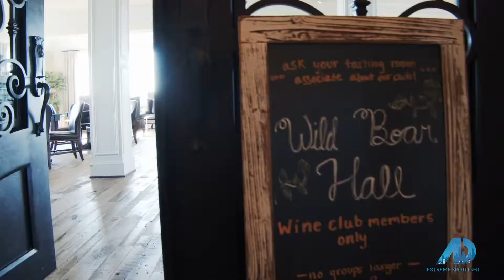Stone Tower Winery | Leesburg, Virginia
Debbie Wicker is so excited to share her debut segment as a Power Player™ of Real Estate on The American Dream TV with you all!

Join her at one of her favorite places, Stone Tower Winery in Leesburg, VA, to sip some wine and learn the history behind this beautiful winery.

As seen on Roku, AppleTV AndroidTV, and the Amazon Network.

Presented By: Wicker Homes Group at Keller Williams
Messenger: m.me/WickerHomesGroup

Wicker Homes Group - KW Loudoun Gateway
US Headquarters:
20130 Lakeview Center Plaza #110

Debbie Wicker has been helping clients successfully buy and sell homes in Northern Virginia for over 30 years. During that time she has helped her clients navigate a wide variety of challenging issues and market conditions.

Debbie believes in the importance of education to help her clients avoid pitfalls and take advantage of cutting edge tools and practices. She takes great pride in helping her clients understand the process and the psychology of real estate so that they can make the right decisions to achieve their real estate goals.

That’s why 85-90% of Debbie’s business has been from repeat clients and referrals.

A native of Northern Virginia, Debbie and her family have lived in Ashburn for close to 20 years. In addition to spending time with her family, Debbie loves to bake, travel, learn about wine and visit wineries. She also enjoys photography as a way to capture and celebrate family memories.

Debbie supports two children’s charities, which hold a special place in her heart: Children’s Miracle Network, which funds children’s hospitals throughout the U.S. and Smile Train, which provides cleft palate surgeries for impoverished children worldwide.

Debbie can also be seen on television and several internet subscription services like Apple TV, Roku, Amazon Fire, and AndroidTV as a Power Player of Real Estate with The American Dream TV where she features local communities and real estate listings.

The Wicker Homes Group, led by Tad and Debbie Wicker, is known throughout Loudoun and Fairfax Counties in Virginia for their uncompromising service, expert negotiation skills and extensive knowledge of real estate in the luxury and traditional markets.

The Wicker Homes Group is affiliated with the Loudoun Gateway office of Keller Williams Realty, the nation's largest residential real estate company and the highest-selling real estate brand in Loudoun County.

Among its many accolades, Keller Williams Realty is the brokerage of choice for more Top 100 real estate teams in the U.S. than any other brand. It was also named as the #1 Training Organization in the World across all industries.

The Wicker Homes Group came to Keller Williams from a competing national brand, where they earned top honors for their sales performance. There, they ranked as one of the top 4 teams in the state of Virginia and one of the top 10 teams in the Mid-Atlantic Region (VA, MD, DC & WV).

They have also been recognized by the industry news outlet, REAL Trends, as America's Best Real Estate Agents in Virginia, for their sales volume in 2016.

In addition, the Wicker Homes Group is one of the four highest producing teams in Loudoun County across all real estate companies.